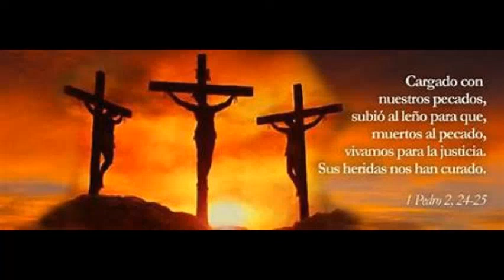LITURGIA DE LAS HORAS HORA NONA Maria Reina de la Paz Viernes Santo 10 de Abril de 2020